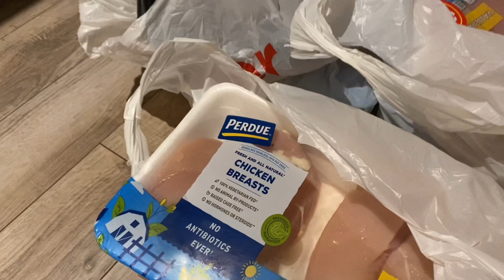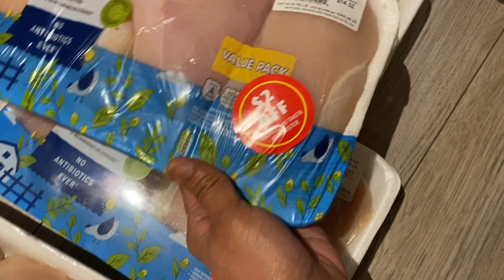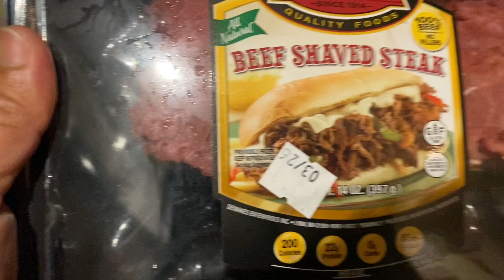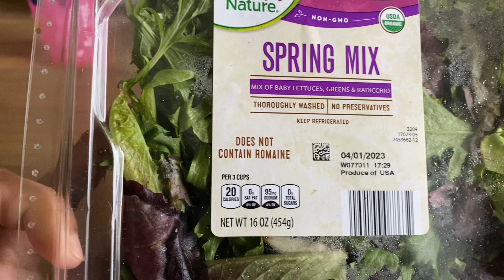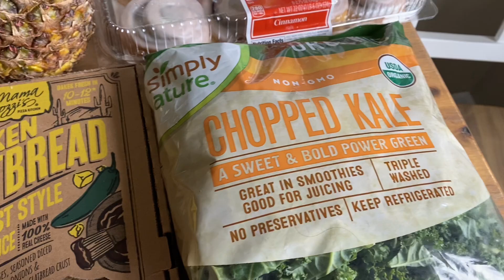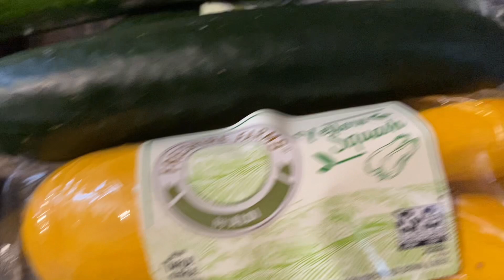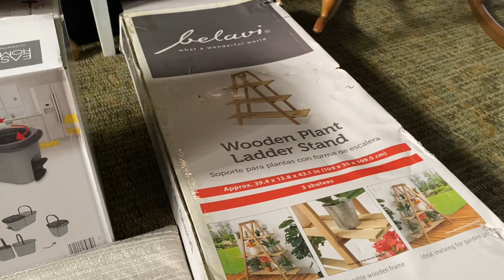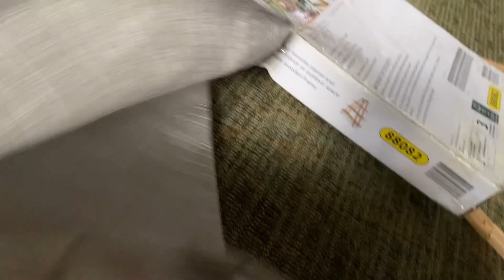DUMPSTER DIVING- JACKPOT AT MALAKING SAVINGS ANG DALA NG PAMAMASURA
Nakakaexcite tong aming nakuha at ang ganda